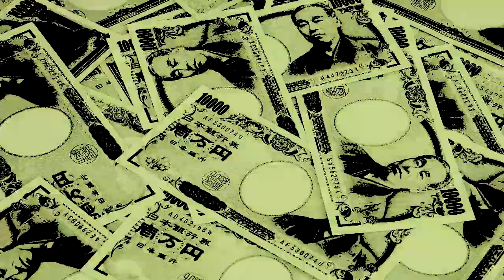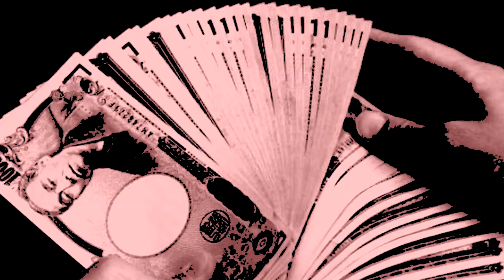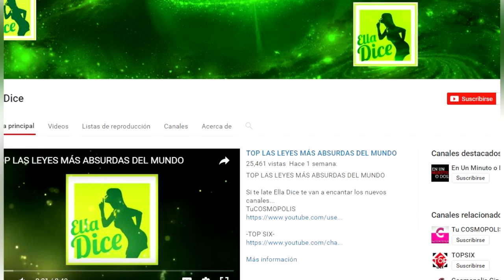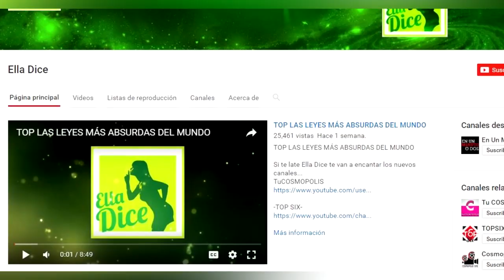JAPÓN LA MU3RT3 Y LOS EXTRAÑOS HOTELES DE C4D4V3R3S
Si te late ARCHIVOS MIEDO te van a encantar los nuevos canales...

Ya somos más de 178,718 almas suscritas y unidas en ARCHIVOS MIEDO  177.656